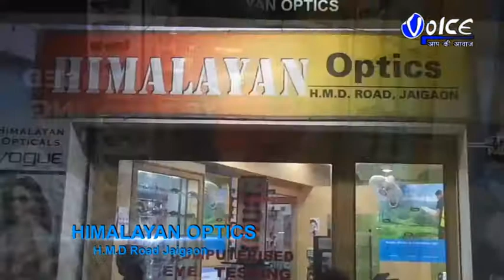বিদ্যুতের তারের সংযোগ হয়ে পাট বোঝাই ট্রাকে আগুন, অল্পের জন্য রক্ষা পেলো গোটা গ্রাম